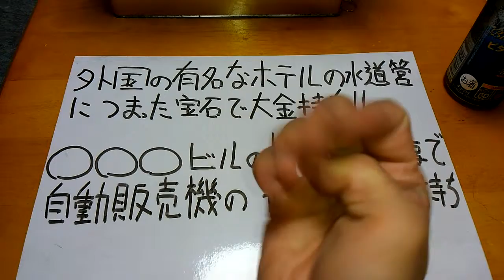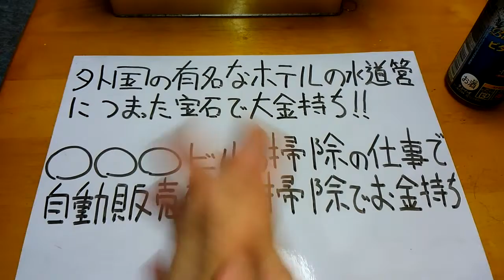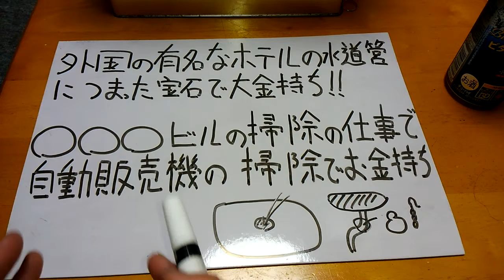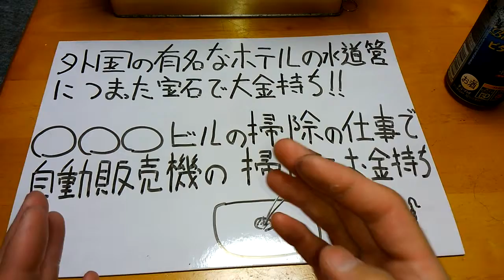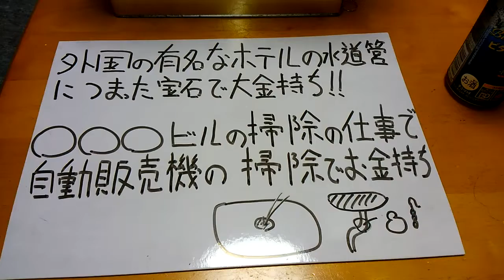掃除のアルバイト時給850円が自給50000円になった話 前編 トーク動画